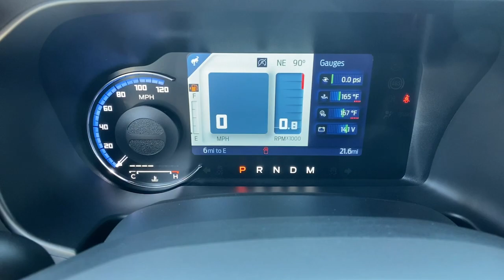2022 Ford Bronco Jasper, Canton, Woodstock, Alpharetta, Kennesaw, GA F7233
Shadow Black New 2022 Ford Bronco available in Jasper, Georgia at Shottenkirk Ford of Jasper. Servicing the Canton, Woodstock, Alpharetta, Kennesaw, GA area.
2022 Ford Bronco Outer Banks Advanced - Stock#: F7233 - VIN#: 1FMDE5BH3NLA83895

Recent Arrival! 12 LCD Capacitive Touchscreen w/Swipe Capability, 18 Bright Machined Aluminum Wheels, 2 Smart Charging USB Ports In Dashboard, 3.73 Axle Ratio, 360-Degree Camera, ABS brakes, Adaptive Cruise Control, Additional Sound Deadening, AM/FM radio: SiriusXM with 360L, Compass, Connected Built-In Navigation, Electronic Stability Control, Emergency communication system, Equipment Group 314A Lux Package, Evasive Steering Assist, Front Parking Sensors, Heated door mirrors, Heated Steering Wheel, Illuminated entry, Information on Demand Panel, Low tire pressure warning, Power door mirrors, Radio: B&O Sound System by Bang & Olufsen, Remote keyless entry, Sideview Mirrors, SYNC 4, Traction control, Universal Garage Door Opener, Wireless Charging Pad.brbrbrShadow Black 2022 Ford Bronco Outer Banks Advanced 4WD 2.3L 4-Cylinder Turbocharged DOHCbrbrAwards:br  * NACTOY 2022 North American Utility of the YearbrbrPricing includes all Factory Rebates. See Dealer for Details.